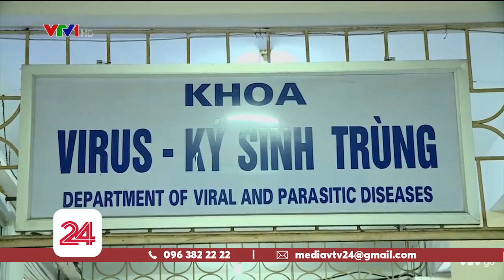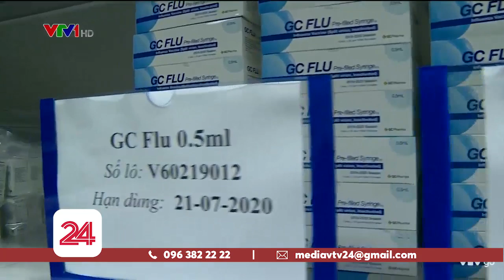Dịch cúm gia tăng thời điểm giao mùa | VTV24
Vào thời điểm giao mùa, phụ nữ mang thai, trẻ em và người già là những đối tượng dễ bị nhiễm cúm nhất nên cần được tiêm phòng sớm và đủ liều.